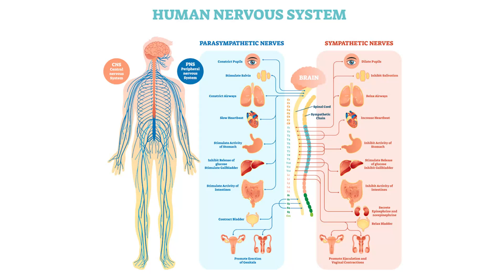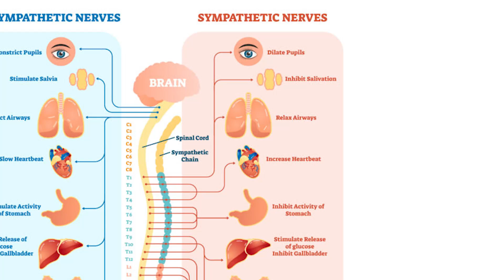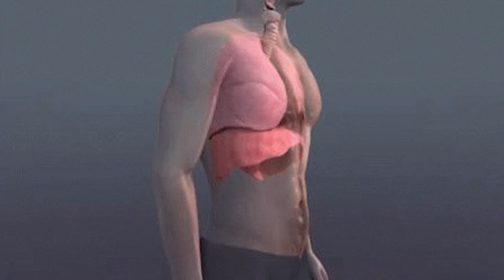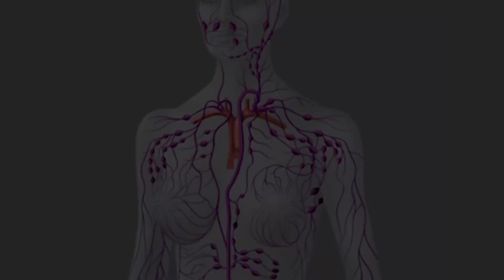How to Engage Your Parasympathetic Nervous System for Optimal Health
Are you feeling stuck with symptoms like brain fog, digestive issues, or poor lymphatic drainage? It could be a sign that your nervous system isn't functioning properly. In this video, Dr. Caitlin Czezowski explains how the parasympathetic nervous system affects your ability to rest, digest, and drain toxins from your body. Learn simple, effective techniques to activate your parasympathetic system, improve lymphatic flow, and boost your overall well-being.

Watch now to discover:

- The role of the parasympathetic nervous system in your health
- How to test your parasympathetic tone
- Easy at-home practices to activate the vagus nerve and improve your body’s ability to detox

▶️ Take the first step towards a healthier you! Choose your ideal membership option now and join a community that's dedicated to your well-being. Let's embark on this journey together